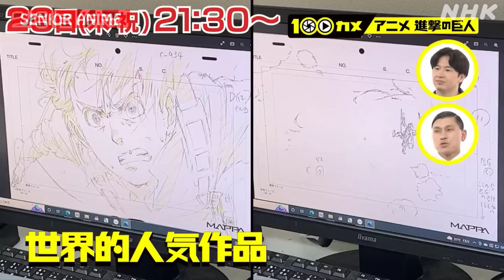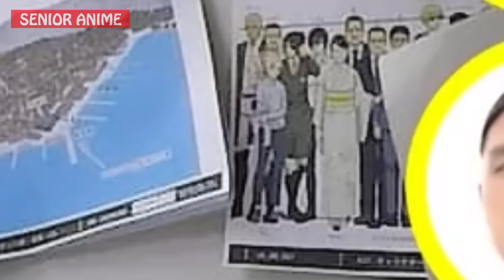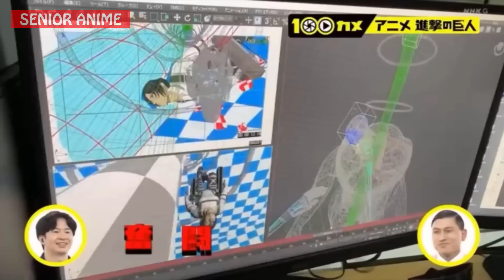BOCORAN BARU..!! EREN NANGIS ATAS TINDAKAN RUMBLINGNYA..!! | AOT FINAL SEASON PART 3 PART 1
EREN DAN RAMZI...???Simak Videonya!